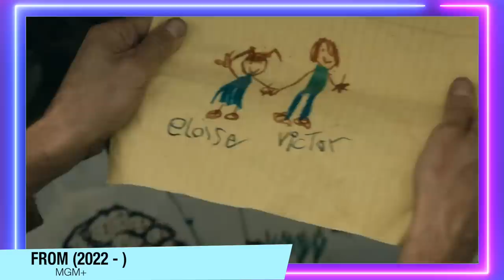FROM 2 (ORIGEM) | EXPLICADO + TEORIAS [EP 09] - RANDALL VAI MATAR A DONNA? LIGAÇÃO DO KENNY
A 2ªTemporada de Origem (From), chegou no MGM+, e no vídeo de hoje vou falar sobre a nova temporada. Com Spoilers, e explicar esse episódio.